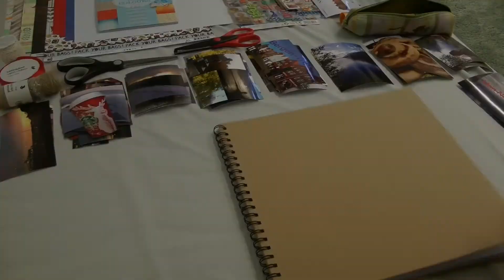April UPDATE | Au-Pair Vlog Norway #33 | PimbosKleineWelt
Endlich mein April UPDATE ist da und Ihr seht sein paar Eindrücke von meinem Urlaub am Fjord, bleibt bis zum Ende dran!

FAKTEN
-WO BIST DU AU-PAIR?
Norwegen, Stavanger
-WARUM PIMBOS KLEINE WELT?
Pimbo von Diddls Pimbolin (keine bezahlte Werbung!) und kleine Welt, da es meine kleine Welt ist von der ich euch erzähle
-INFOS ÜBER DIE GASTFAMILIE?
Mutter, Vater, Mädchen (6), Junge (3), Mädchen (noch nicht geboren)

MUSIK
EQUIPMENT
Panasonic HDC-SD909GK Full HD Camcorder